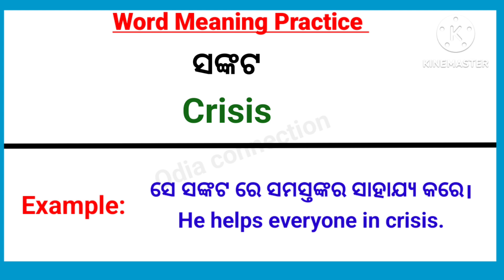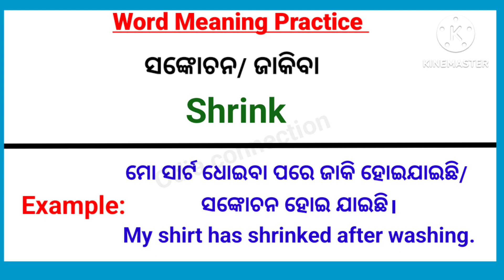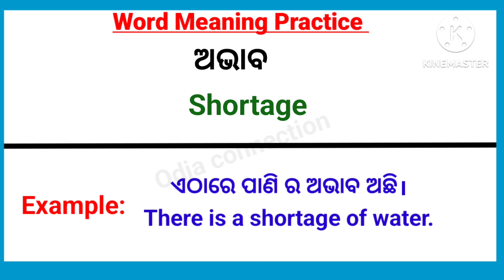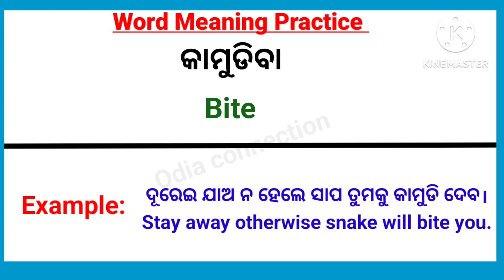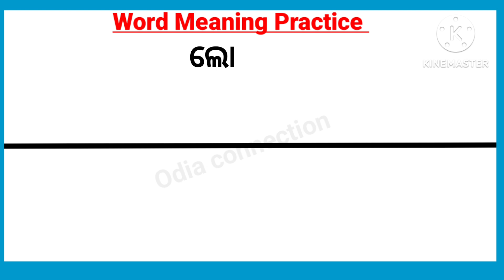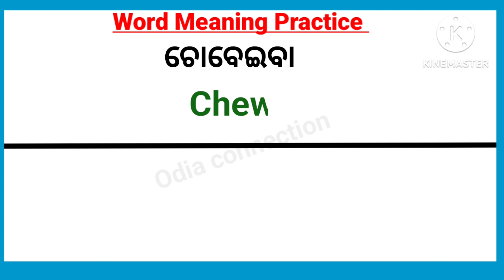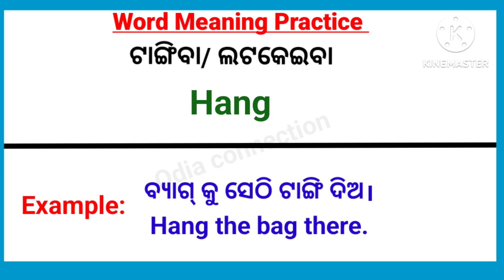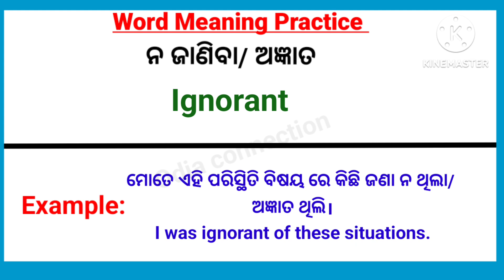English Word Meaning In Odia With Examples / Word Meaning In Odia / Odia To English Translation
Odia To English Word Meaning With Examples / Word Meaning In Odia / Odia To English Translation

Wh Words Family In Odia / English To Odia Word Meaning / Word Meaning In Odia / ‎@odiaconnection

70 Basic Word Meaning In Odia ।। English Word Meaning Dictionary ।। Word Meaning In Odia

Hello Guys
Welcome to our odia connection Youtube channel
About:
In this video you will learn daily use sentences in odia and English. This video is for beginners who want to learn English through Odia where you will find English sentences for daily use to use in your every day conversation. vocabulary with odia meaning.

Your Queries-
1. word meaning English to odia.
2. Daily use English words.
3. word meaning dictionary.
4. word book odia.
5. word meaning odia.
6. word book.
7. word meaning.
8. Verb English grammar.
9. odia dictionary.
10. Word meaning English to odia.
11. Word meaning verb word.
12. Verb word meaning English to odia.
13. Verb word meaning.
14. odia to English translation
15. english to odia translation
16. daily use words in Odia
17. spoken english in Odia
18. best spoken English in Odia
19. vocabulary practice
20. basic word book
21. english in Odia
22. english through Odia
23. english Speaking in Odia
24. spelling mistake in English
25. word meaning practice
26. daily use english words
27. spoken english practice
28. translation trick odia
29. word meaning pratice in Odia
30. word meaning pratice
31. spoken English in Odia
32. daily Use words in Odia,
33. spoken English words in Odia
34. Odia education
35. Daily use english words in odia
36. Learn english through odia
37. daily use english words with odia meaning
 38. beginners english words with odia meaning 39. Simple English Sentences
40. daily use english sentences

🙏ଜୟ ଜଗନ୍ନାଥ 🙏